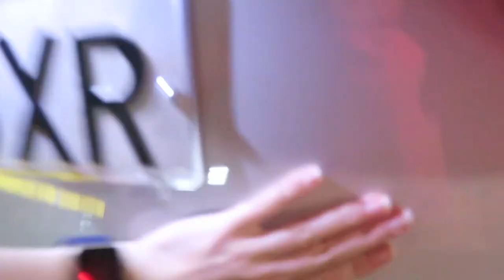SPANISH CLOTHING HAUL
19/06/17 - Benitachell, Spain

Music: Ed Sheeran - Kiss Me (Sophii Negus Live Cover)